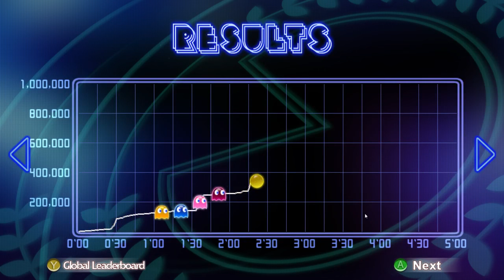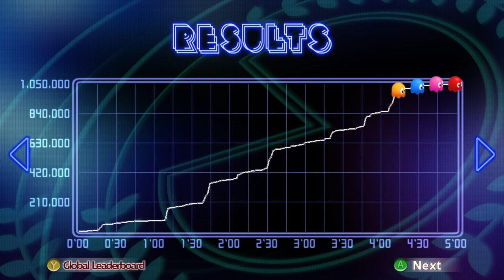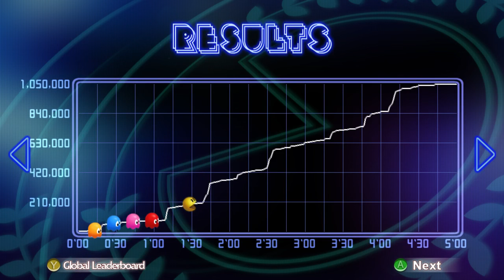Pacman Championship DX (with the fiancee)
We play Packman CE DX! from the Nov 22nd stream.  Rich gets quiet as the Pac takes over his soul, and Karin talks to the chat and answers questions.  In this video... Games and nostalgia, Pacman VS, are we living in the golden era of gaming? best decade for movies? Rich's mother loved horror movies, Rich's siblings, will Karin take Rich's name? our friend who named their kid Jedi, Rich hates mustard and the grey poupon story, foods we like, regional food, Vegas and gambling, is Mrs Pacman Pacman's beard? taco Bell couldn't manage to be 30% beef, spoiled dogs, the most amazing Pacman moment of all time, and Karin is unimpressed.